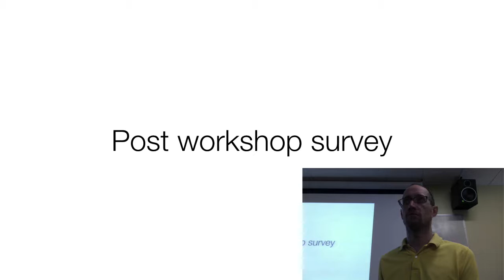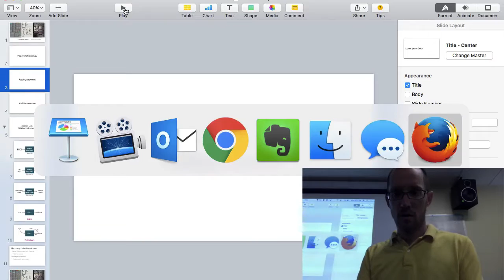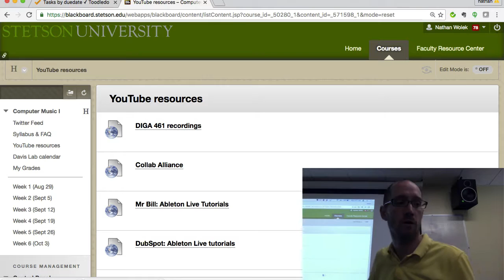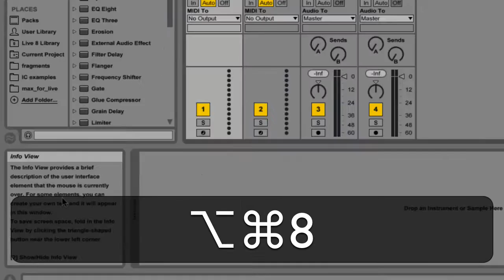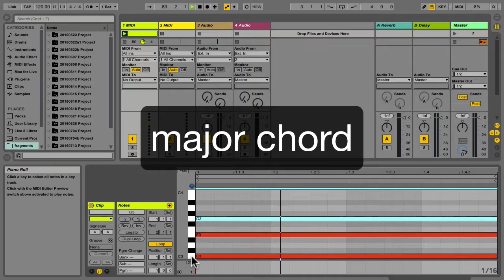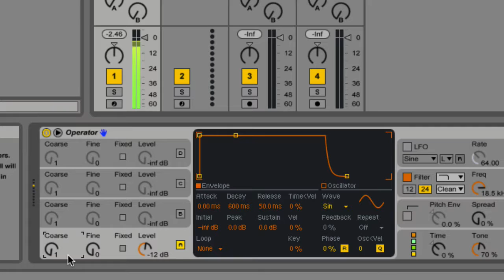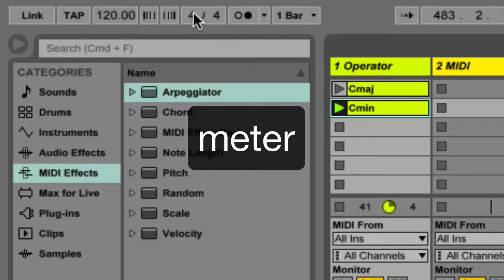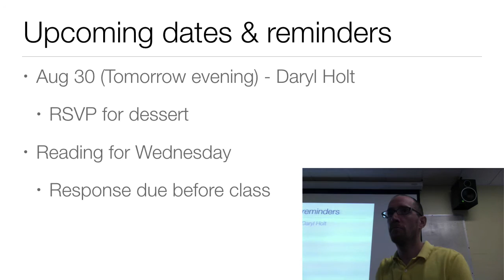Computer Music - M Aug 29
Post-workshop survey 0:05, Reading responses 5:23, YouTube resources 12:49, Ableton Live: DAW or instrument? 15:05, DEMO START: session v arrange 19:35, Info & Help views 22:30, browser 23:40, create MIDI clip w chord 25:47, convert MIDI to audio via Operator instrument 32:07, duplication + variation of clips 35:33, alter instructions via Arpeggiator MIDI effect 38:59, tempo controls 42:24, process audio via Auto Filter audio effect 45:19, upcoming dates & reminders 49:43.